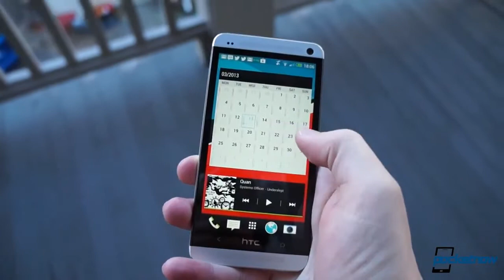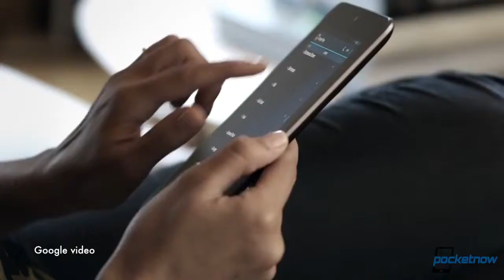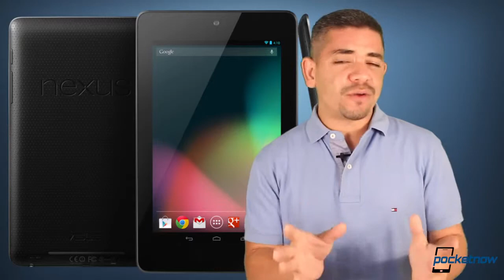Google Nexus 7 Specs, Verizon HTC One, iPhone 5S LTE Advanced Pocketnow Daily